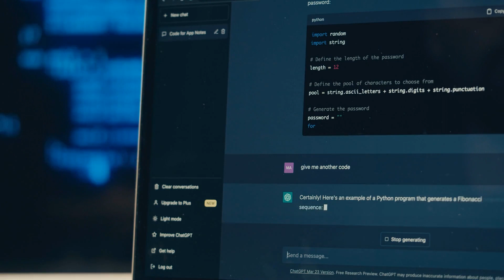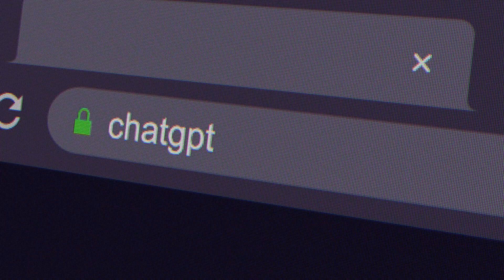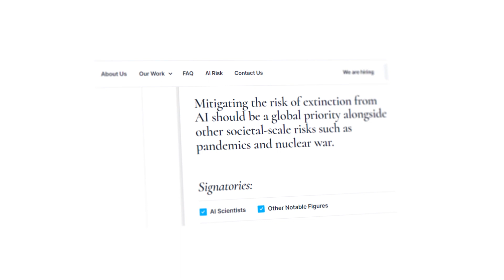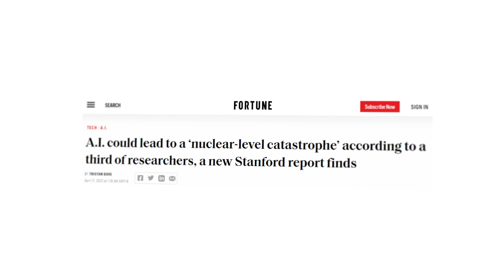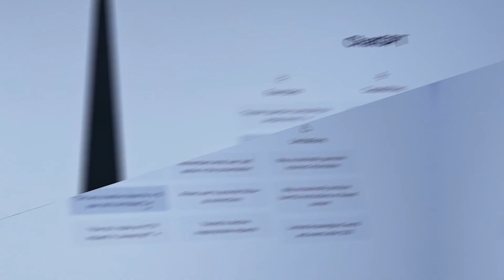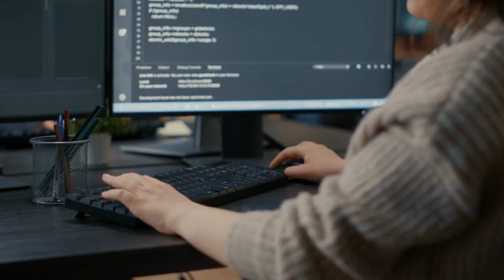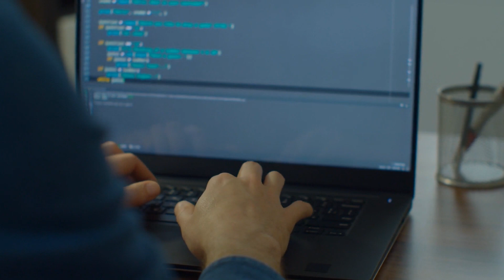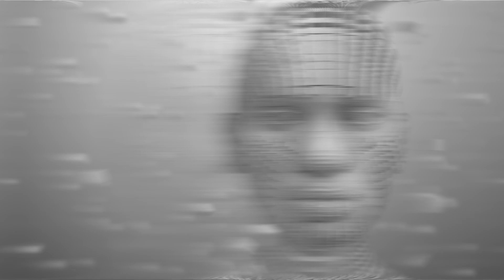Neil deGrasse Tyson WARNS AI Could 'Destabilise' World..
Welcome back to Steady Stack, today on the channel we're going to be talking about Neil deGrasse Tyson WARNS AI Could 'Destabilise' World.. if you're excited to learn more about this then make sure you watch the whole way through because you don't want to miss the details we have for you!